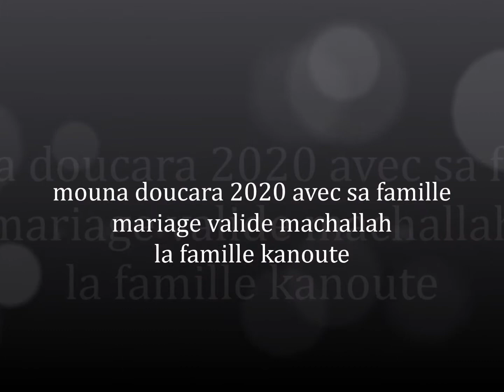soninkara soma sirré Magassa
amara wassa Coulibaly dit diawara soninké